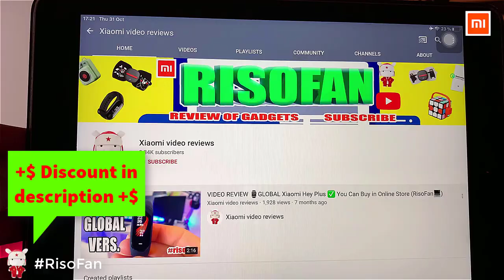Xiaomi Deerma Portable Steam Ironing Machine